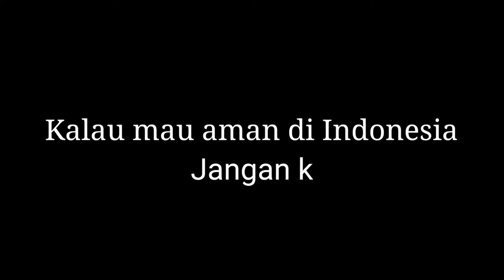Novel Baswedan !?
Dimanakah keadilan untuk bapak Novel Baswedan ?, ia sudah cukup banyak berjuang untuk menegakan kebenaran dan mendapatkan hantaman yang keji dari manusia tak ber hati.

Kami pemilik Channel ini tidak dapat berbuat banyak untuk beliau dan video ini merupakan sedikit respon kecil kami untuk mengkritik oknum penegak hukum atau siapapun yang terlibat dalam konspirasi yang keji terhadap beliau.

Channel ini berisikan video bertemakan komedi satire dan sejenis nya.

Writer       : @mahendra_alpha

Editor       : @corazonn75

Cast         : @arsen_nius @audrylutfiana07 @mahendra_alpha @riismaa_09 @corazonn75             .                  @mynamedikong @yogaaditiyap @macaroniduck